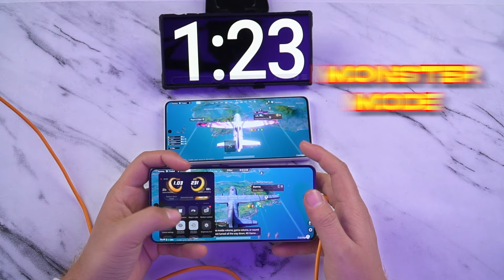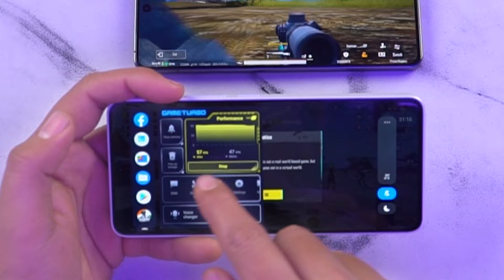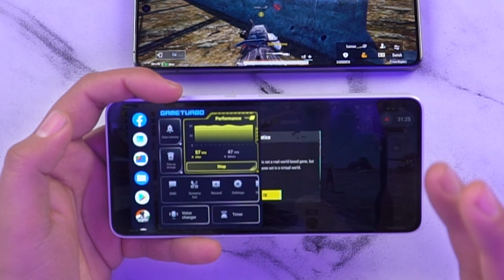iQOO 12 Vs POCO X6 1 Hour Gaming Review PUBG Test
In This Video Dtailed Comparison Of iQOO 12 Vs Poco X6 Fps Test, Temperature Test and Battery Drain test.

🌟 Team TECHOOB 🌟